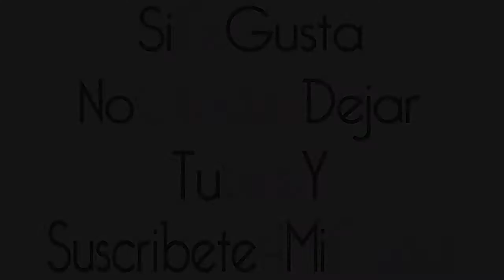¡¡ He vuelto !! - Noelia González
hoy os dejo un vídeo explicando el porque estuve desaparecida un año por el canal !!